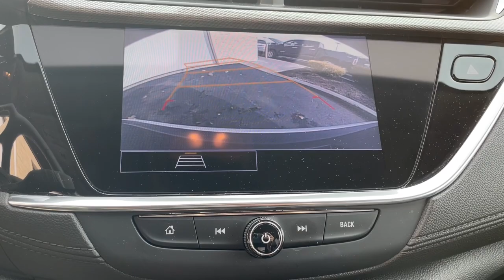2021 Buick Encore GX Milford, Mendon, Worcester, Framingham MA, Providence, RI C44592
Summit White Used 2021 Buick Encore GX Preferred available near me in Milford, Massachusetts at Imperial Chevrolet. Servicing the Mendon, Worcester, Framingham MA, Providence, RI area.

Imperial Chevrolet
18 Uxbridge Rd

Recent Arrival! Apple CarPlay / Android Auto, Power Seats, Heated Seats, Backup Camera, Bluetooth, Cruise Control, Power Windows, Power Locks, Steering Wheels Radio Controls, Aluminum Wheels, Lane Keeping Assistance, Preferred Equipment Group 1SB. White 2021 Buick Encore GX Preferred 4D Sport Utility Preferred AWD 9-Speed AutomaticbrbrAwards:br * 2021 IIHS Top Safety Pick with specific headlightsbrbrClean CARFAX. ECOTEC 1.3L Turbo 26/29 City/Highway MPGbrbrMORE ABOUT US: Imperial Cars Purchase With Confidence: 1) Free Car Fax Vehicle History Report available for all our vehicles online. 2) Our vehicles are Imperial Certified and go through a rigorous Multi-Point vehicle inspection. 3) Bottom line pricing. 4) 5-Day or 200 Mile Vehicle Exchange Program for your total confidence. If you are not happy with it bring it back within 5 days or 200 miles and we'll give you a credit of your full purchase price toward the purchase of another vehicle. (Excludes Renewed for You vehicles.)brbrPrice does not include tax, title, registration, documentation fee or other applicable fees. Price does include Imperial Trade assistance bonus of $1,000 Imperial qualifying retailable trades with less than 10 years of use from original in service date. To receive advertised promotional price, the vehicle must be paid in full and take same day delivery from dealer stock. Call or email our phone and internet team for the most current information and Imperial discounts. Price cannot be combined with any other discounts or promotions and is subject to change based on market value at any time without notice, customer must mention promo code in order to qualify for internet special discount. The information contained herein is deemed reliable but not guaranteed, dealer not responsible for any misprint involving the price or description of the vehicle, it's the sole responsibility of buyer to physically inspect and verify such information prior to purchasing. Transparency is our goal. NO WHOLESALERS OR DEALERS! Some of our Pre-Owned vehicles may be subject to unrepaired safety recalls. Check for a vehicle's unrepaired recalls by VIN